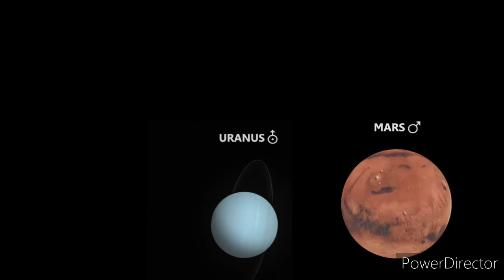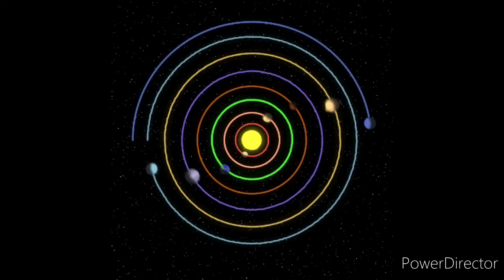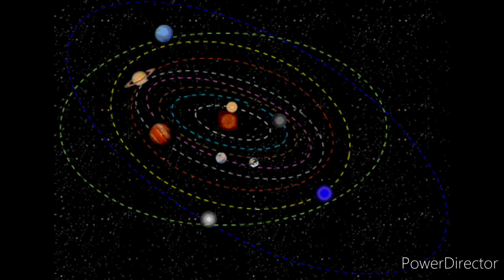NUESTRO UNIVERSO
LOS PLANETAS estrategia de aprendizaje  para 3°grado educación primaria Silvia Tortoza